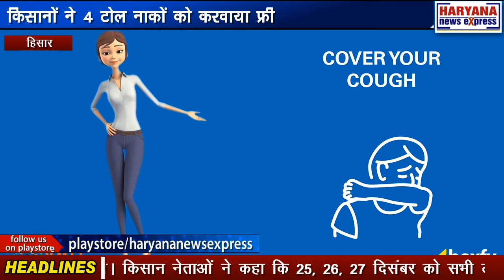हिसार : किसानों ने 4 टोल नाकों को करवाया फ्री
हरियाणा के किसानों ने प्रदेश भर में टोल फ्री करवा कर भाजपा की केंद्र सरकार के खिलाफ रोष जताया। हिसार में मैम्यड, सरसौद, चौधरीवास, लांधडी टोल नाकों को फ्री करवाया गया। किसान आज हिसार के सभी टोल नाकों पर पहुंचे और सभी टोल नाकों को फ्री करवाया। किसानों ने टोलो पर बैठक रोष प्रदर्शन किया और किसानो ने हरियाणा के मुख्यमंत्री और डिप्टी सीएम के खिलाफ जमकर नारे बाजी करके रोष जाताया। इस दौरान कुछ छात्रो ने गाने गाकर भी सरकार के प्रति अपना रोष जाहिर किया। किसान नेताओं ने कहा कि 25, 26, 27 दिसंबर को सभी टोल नाके फ्री करवाए जाएगे। किसानो ने फैसला लिया कि 27 दिसंबर को हिसार के लघुसचिवालय में एकत्रित होगें जिसमें हिसार व मुढाल के किसान हजारों की संख्या में ट्रेक्टर ट्रालियों में जाकर दिल्ली जयपुर हाईवे शाहजहापुर पर जाकर जाम  करेगे। किसान नेताओ ने कहा कि 500 किसान संगठन अपनी मांग को लेकर धरनो पर बैठे हुए है अब देखना ये होगा कि सरकार किसानों की मांग को कब तक पूरा करेगी। किसान सभा के जिला प्रधान शमशेर सिंह ने कहा कि 25, 26 27 दिसंब को सभी टोल करवाए गए। हिसार मे चार टोल नाको टोल नाको ंको फ्री कर दिया गया। उन्होंन कहा कि  जयपुर दिल्ली हाईवे और जाम लगाया जाएगा बंद करने के लिए 27 दिसंबर को लघुसचिवालय में हिसार के मुढाल व हिसार के किसान एकत्रित होगें और बाद में ट्रेक्टर ट्रालियों के साथ शाहजहापुर बार्डर जाम करेगे। उन्होने कहा कि सरकार तीनों कानूनो को वापस नही लेती तब तक आंदोलन जारी रहेगा। शमशेर सिंह ने कहा कि 500 किसानों संगठन इस आंदोलन को एक बने हुए है सभी संगठन मजबूती के साथ लगे हुए है। 40 सदस्यीय कमेटी जो फैसला लेगी उस पर अमल किया जाएगा। शमशेर सिंह ने कहा कि आंदोलन को किसी भी सूरत में बिगडने नही दिया जाएगा और सरकार की चालाकियों से भी इस आंदोलन को बिकडने नही देगे।  उन्होने बताया कि जिला हलका स्तर जन आंदोलन बन चुका है आदोलन के जोडने के लिए टीम रात दिन लगी हुई है।